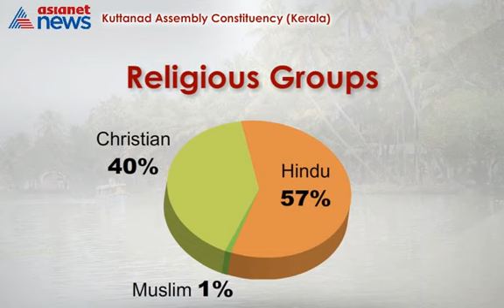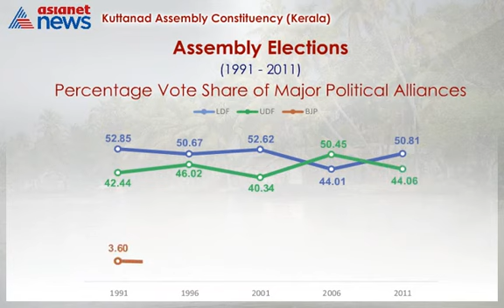Know Your Assembly | Kuttanad Assembly Constituency